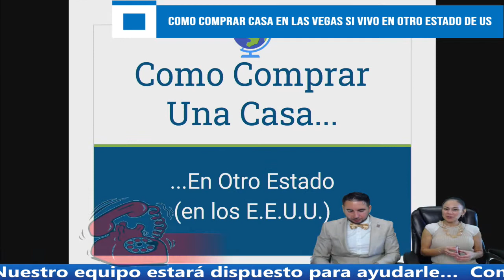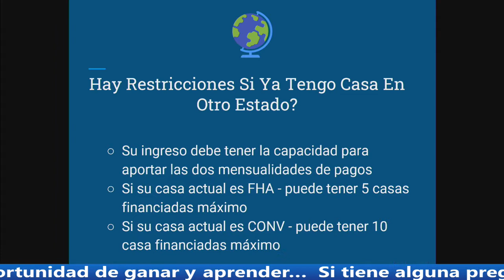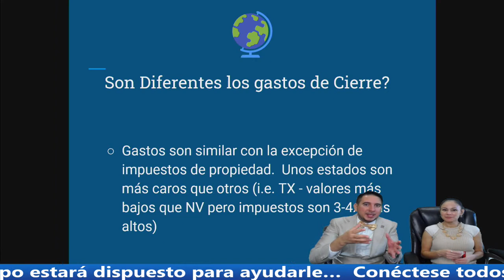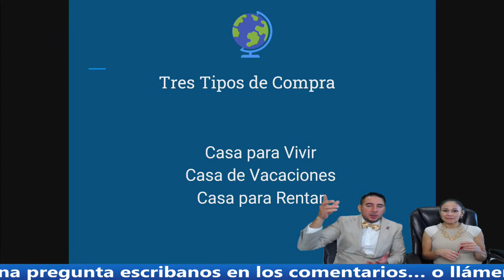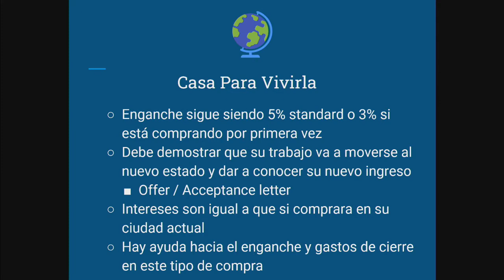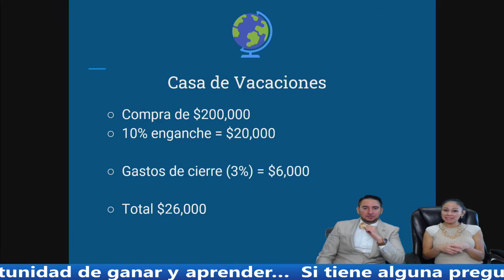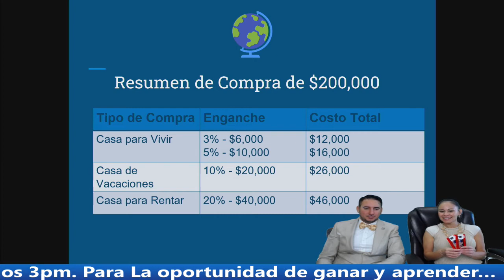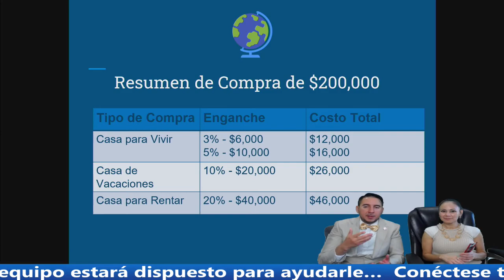COMO COMPRAR CASA EN LAS VEGAS VI VIVO EN OTRO ESTADO